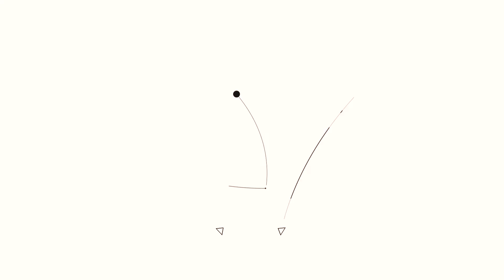스타트업과 협력 없는 대기업, 미래 없을 것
[대한민국 VC 인터뷰 30] 류중희 퓨처플레이 대표는 인텔이 인수된 올라웍스 창업자 출신이다. 당시 우리나라와 실리콘밸리를 오가면서 일을 하던 그는 다양한 창업자를 만나게 됐다. 문득 “국내 기술 창업자가 글로벌 플레이어가 되지 못한 이유가 뭘까” 싶은 생각이 들었다. 우물 안 개구리 같다고 할까. 이런 생각으로 만들게 된 게 바로 퓨처플레이다. 퓨처플레이는 기술 창업자나 이노베이티브한 아이디어로 10년 안에 세상을 바꿀 만한 거대한 실행을 할 사람에게 투자하는 액셀러레이터, 초기 투자 VC다.

류중희 퓨처플레이 대표는 2006년 올라웍스를 창업해 매각하고 2013년 기술 기반 스타트업을 육성하는 액셀러레이터 퓨처플레이를 설립해 미래를 바꿀 초기 스타트업에 투자하고 있다.